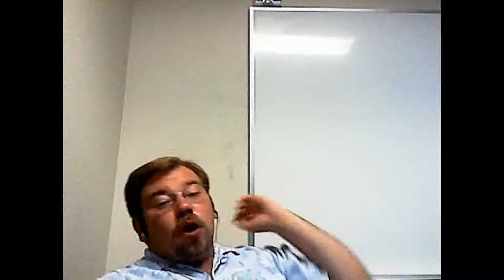Science Friday: Coff-ay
In which Alan describes some of the science of Coff-ay.